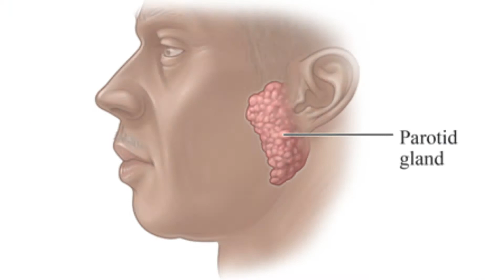Parotid Tumors in UAE - Dr. Sadir Al Rawi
That’s what we practice and support in our daily practice in Cancer Care Specialties MENA

High standard of technical skills, quality of patient selection through MDT and support through our strong SurgicalOncologyfellowship program

SadirAlrawi & team
Dubai, UAE